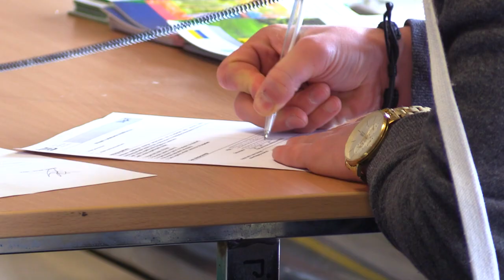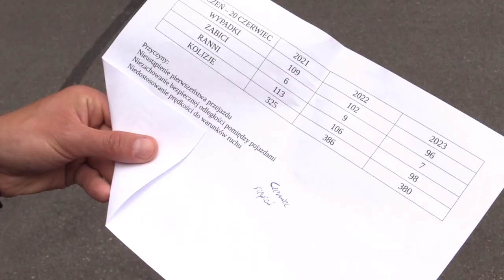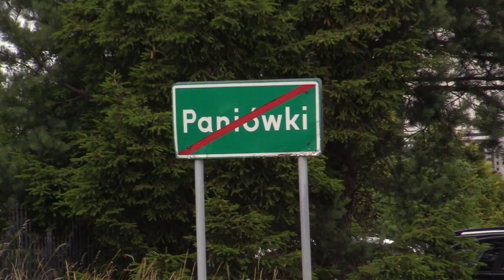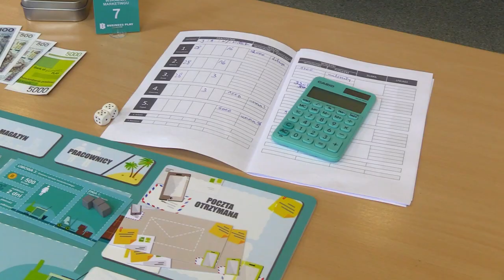TVS SILESIA FLESZ 27.06.2023